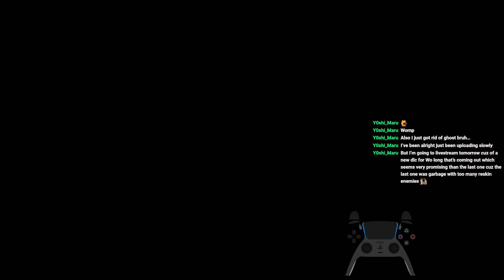Shadows TA (28:20) No Photo Mode Perfect Solo NMSV #2 | Ghost of Tsushima: Legends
I'm kinda sad that I didn't have time for an assassin run for this week. Glad I got a faster no photo mode run in though